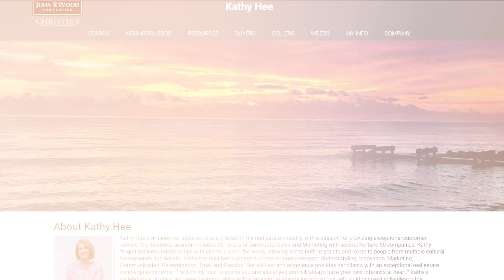8 Reasons Why INVEST in Florida | SW Florida Real Estate Investment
If you’re interested in investing in Florida real estate, here are 8 reasons why you should take that step and invest right now! Southwest Florida has some amazing real estate homes that could help you get started with a great investment portfolio.

Join me and I’ll share more about what real estate investing looks like in Florida and how you can begin investing today to increase your wealth-building opportunities.

00:00 Intro
00:27 Reason #1: Naples is an Affluent Town
01:03 Reason #2: Steady Rental Income Steam
01:36 Reason #3: Property Appreciation
02:12 Reason #4: Buying for their Family
02:54 Reason #5: Sunshine Beaches, Location, and Amenities
03:54 Reason #6: Tax Advantages
04:20 Reason #7: Location
05:28 Reason #8: Thriving Local Economy
06:32 Outro

🚚 Moving to Florida? I’d Love to Help!

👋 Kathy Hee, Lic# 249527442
🏆 Brokered by: John R. Wood Properties

Highly Recommended Videos:
🌆 Top 10 Reasons I Moved to Naples, Florida, Why Naples, Florida? Why Retire in Naples? Naples Realtor
🏗️ Pros and Cons of Private Golf / Equity Golf versus Bundled Golf Courses in Naples and Southwest FL

8 Reasons Why People Are Investing in Florida | SW Florida Real Estate Investment